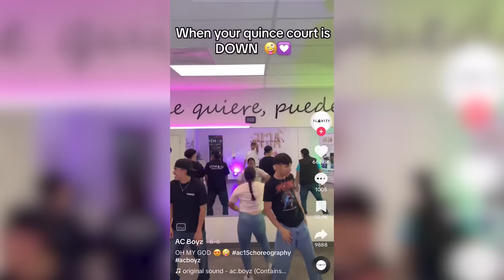We’re Here! Madeline’s Awesome Quince Day | Quince Rent Boys S2 EP 6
The Barb's Quince Day is here!!! Follow along with Alfredo and the boys.

Alfredo - @alfreedocastroo
Madeline - 702.mad
Eric - @iheartericr
Diego - @ddiego.rodriguezz
Medwin - @mgil_214
Jorge - @jorgexll21
Jesus - @jjortegaa.1k

Produced by - K.Fonseca Productions & Alfredo Castro